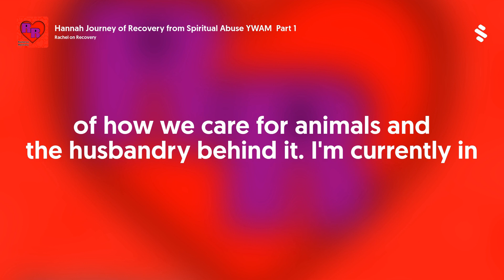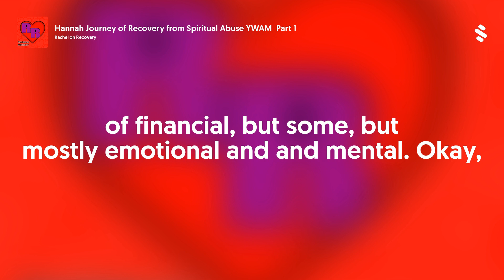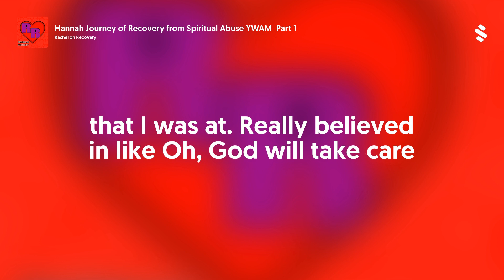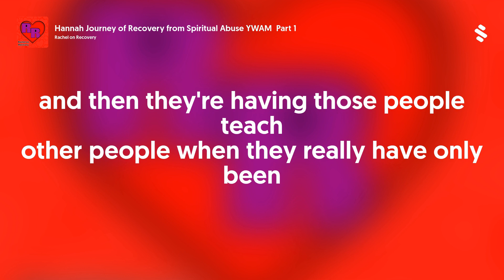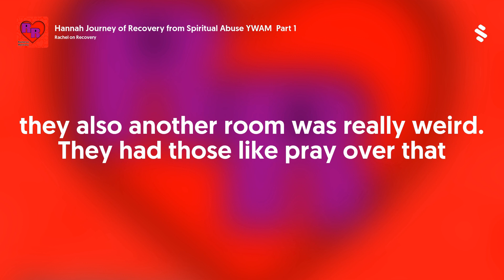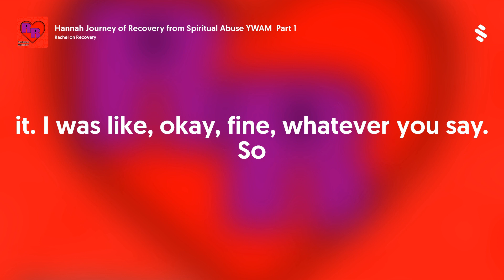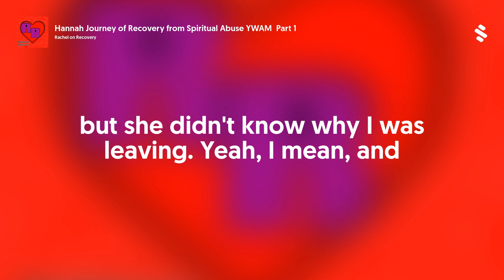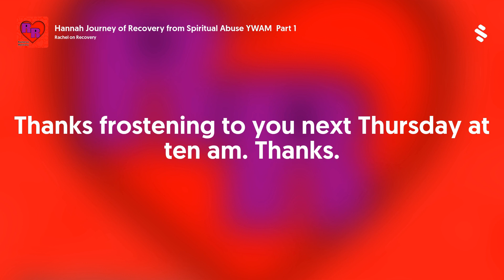Hannah Journey of Recovery from Spiritual Abuse YWAM Part 1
Hannah tells her story of spiritual abuse dealing with YWAM or Youth with a Mission. She did their training program and dealt with a lot of emotial, spirtial and montary abuse.